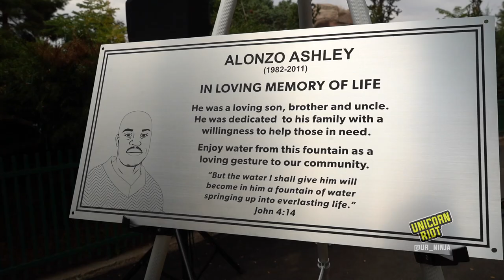Theo E.J. Wilson Performs 'Alonzo' in Honor of His Childhood Friend